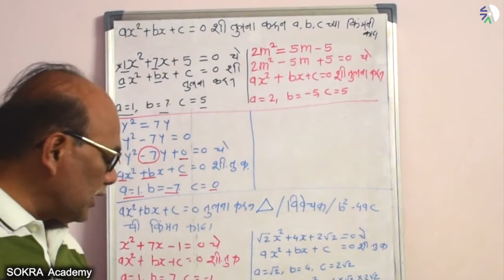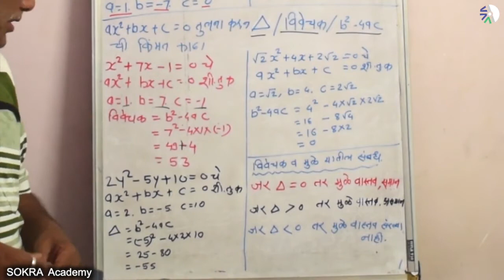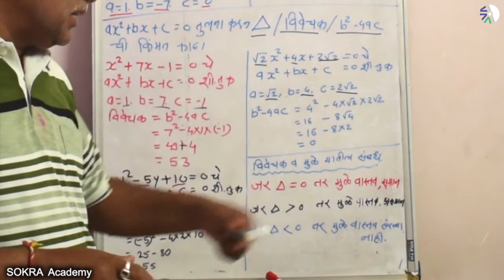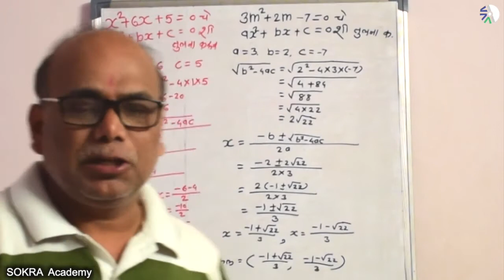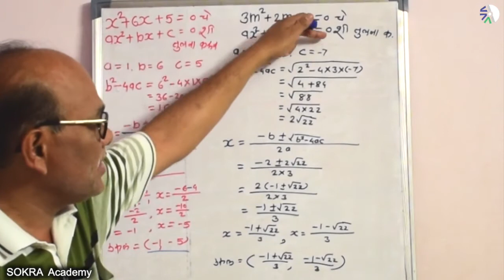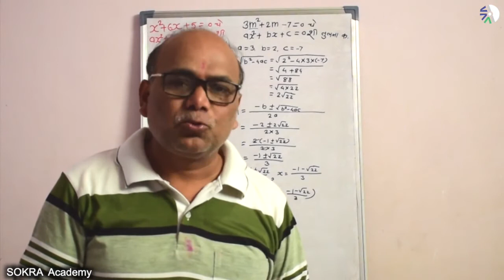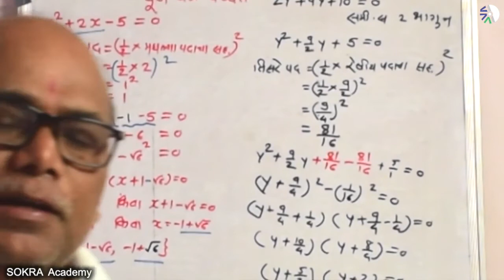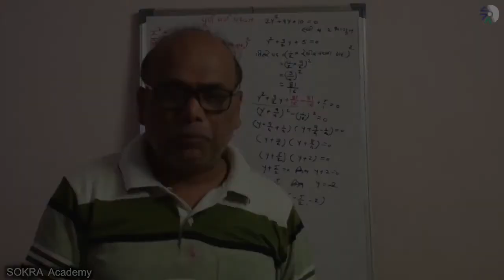१०वी : गणित भाग १ : प्रकरण २-2 वर्गसमीकरणे (पूर्ण वर्गपद्धत व वर्गसमीकरण सोडवण्याचे सूत्र)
प्रकरण २ : वर्गसमीकरणे

पूर्ण वर्गपद्धतीने वर्गसमीकरणे सोडवणे(Solution of a quadratic equation by completing the square)
वर्गसमीकरण सोडवण्याचे सूत्र (Formula for solving a quadratic equation)